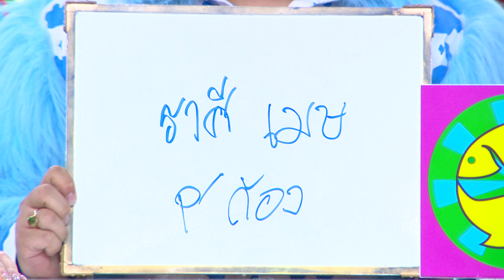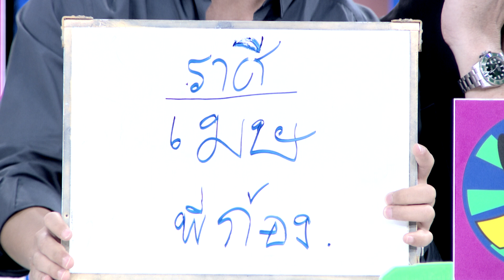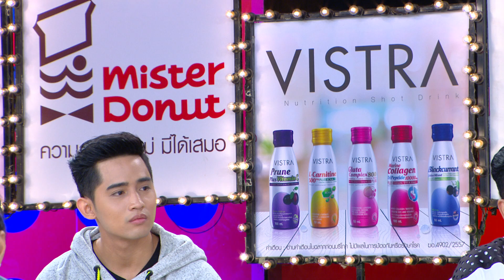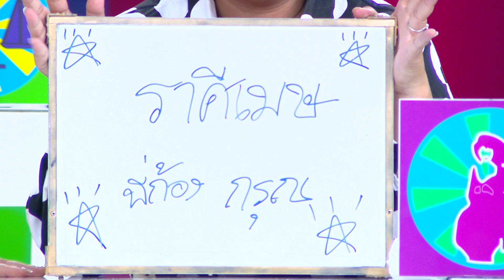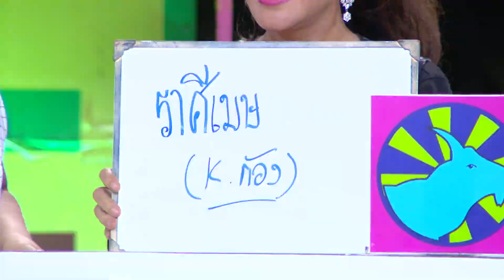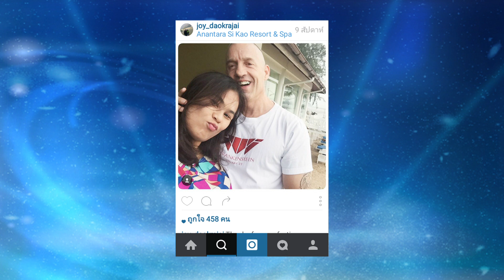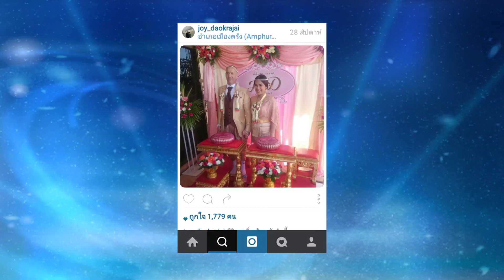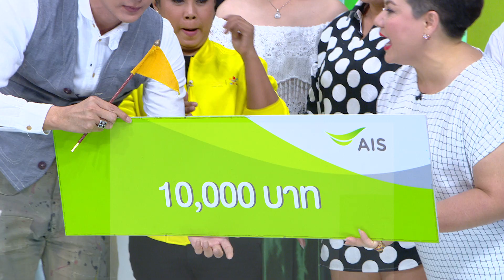ศึก12ราศี 20 ก.ย. 58 | ราศีใด ขึ้นแท่น เป็นซุป’ ตาร์? / ราศีใด จะถูกเพื่อนริษยา? | HD